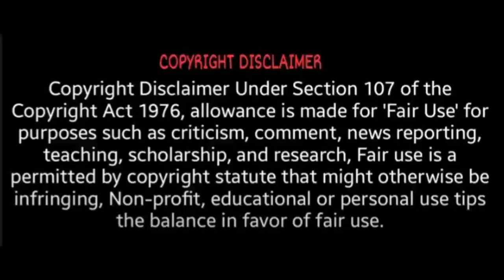மெஸ்ஸிக்கு கொரோனா! ரசிகர்கள் கவலை | Messi Corona Positive | T News 24x7 | Tamilan Newz | PSG France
messi tamil whatsapp status,
messi tamil song,
messi tamil version,
messi tamil status,
messi tamil news,
messi tamil motivation,
messi tamil song version,
messi tamil story,
messi about tamil,
messi copa america tamil,
lionel messi tamil,
lionel messi tamil whatsapp status,
lionel messi tamil song,
lionel messi tamil version,
messi tamil bgm,
messi biography tamil,
messi status tamil bgm,
messi leaving barcelona tamil,
messi cartoon tamil,
messi vs ronaldo comparison tamil,
messi tamil dubbed movie download,
messi movie tamil dubbed,
desi tamil vlog,
desi tamil tik tok,
desi tamil short film,
desi tamil dance,
desi tamil dj,
bhai gunda desi tamil,
love nwantiti desi tamil,
messi tamil edit,
messi football tamil,
messi facts tamil,
messi fans tamil,
messi murukku tamil full movie,
messi whatsapp status tamil fullscreen,
messi neymar friendship tamil song,
messi ronaldo friendship tamil,
football messi tamil status,
messi gaming tamil,
messi goal tamil,
tamil gameplay messi,
messi tamil history,
messi height tamil,
messi house tamil,
messi life history tamil,
football player messi history tamil,
messi in tamil,
messi song in tamil,
messi lifestyle in tamil,
messi facts in tamil,
messi status in tamil,
messi skills in tamil,
messi movie in tamil,
messi leg insurance tamil,
messi kgf tamil version,
messi lifestyle tamil,
messi life tamil,
messi tamil thug life,
messi tamil mashup,
messi tamil movie,
messi murukku tamil songs,
messi mass tamil whatsapp status,
messi motivation tamil status,
messi mass tamil,
messi murukku tamil songs whatsapp status,
messi neymar tamil,
messi whatsapp status tamil new,
messi latest news tamil,
ronaldo messi neymar tamil song,
messi tissue paper news tamil,
messi ballon d'or tamil whatsapp status,
messi ballon d'or tamil,
messi psg tamil,
messi psg tamil whatsapp status,
messi football player tamil,
messi tamil review,
messi ronaldo tamil,
messi vs ronaldo tamil whatsapp status,
messi vs ronaldo tamil songs,
messi tamil song whatsapp status,
messi tamil sad whatsapp status,
messi skills tamil,
messi tribute tamil,
messi troll tamil,
messi news today tamil,
meesai thadi valara tips tamil,
messi tamil video,
messi tamil version whatsapp status,
messi version tamil songs,
messi motivational video tamil,
messi animated video tamil,
messi tamil whatsapp status full screen,
messi tamil wikipedia,
messi family,
messi family videos,
messi family photo,
messi family malayalam,
messi family ballon d'or,
messi family whatsapp status,
messi family status,
messi family 2021,
messi copa america 2021 tamil,
bahubali 2 mass tamil scenes,
baahubali 2 tamil mass scenes,
singam 2 tamil mass scene,
maari 2 tamil mass scene,
saamy 2 tamil mass scene,
dhoom 2 tamil mass scene,
bahubali 2 tamil mass fight scene,
tamil movie singam 2 mass scene,